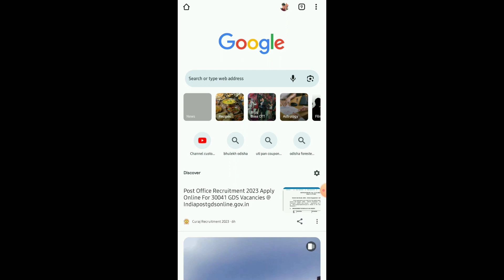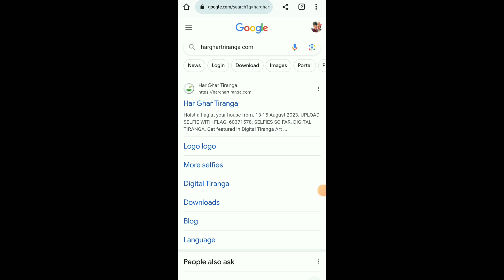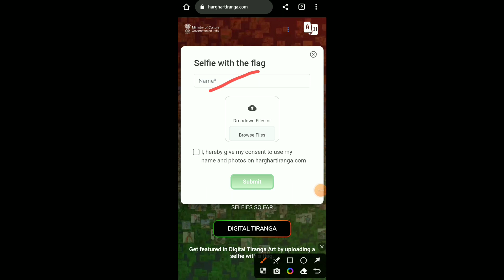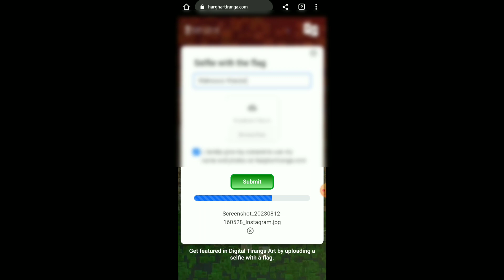Har Ghar Tiranga Certificate Download 2023 | how to download harghar tiranga certificate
ଏହି ଭିଡ଼ିଓ ରେ ଜାଣିବେଯେ କେମିତି ନିଜେ ଘରେବସି ହରଘର ତୀରଙ୍ଗା Certificate ଡାଉନଲୋଡ଼ କରିବେ ତାହା ଏହି ଭିଡ଼ିଓ ରେ ଜାଣିପାରିବେ ଭିଡ଼ିଓଟିକୁ ଶେଷ ପର୍ଯ୍ୟନ୍ତ ଦେଖନ୍ତୁ

Your Queris :-
tiranga certificate download 2023
tiranga certificate 2023
harghar tiranga download certificate

➡️👨‍💻👉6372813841👈(କେବଳ What's App ରେ ସମ୍ଫର୍କ କରିଲେ ସମାଧାନ ପାଇବେ କଲ୍ କଲେ Block କରି ଦିଆ ଯିବ)

Maheswar Mandal